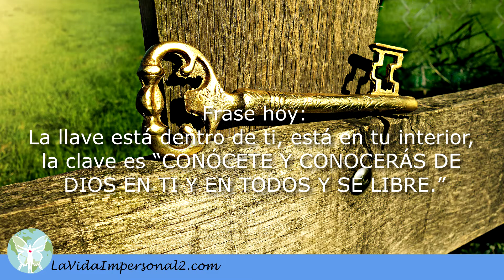EXISTE LA LLAVE - COMUNICADO PLEYADIANO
COMUNICADO PLEYADIANO a través del Libro La Vida Impersonal 2. (133)

Frase hoy:
La llave está dentro de ti, está en tu interior, la clave es “CONÓCETE Y CONOCERÁS DE DIOS EN TI Y EN TODOS Y SÉ LIBRE.”

TEMA:  EXISTE LA LLAVE
“¡Aquiétate! - y SABE -  YO SOY DIOS”, recuerda que la palabra “YO SOY” es DIOS EN ACCIÓN,  presente en este presente, para dar TODOS unos pasos adelante, porque TODOS emanamos luz, emanamos amor, por doquier.
Existe la llave maestra para abrir la reja, que está sin candado para ver el nuevo amanecer.
Pediremos al PADRE lo siguiente:
Amado PADRE, GRACIAS te damos por la inmensa bondad que hay en nuestros corazones y en los corazones de todos los seres en la Tierra que están sirviendo a la humanidad, somos nosotros y ellos que clamamos al PADRE y por tal razón, son VERDADES grabadas dichas con el corazón.
Seres humanos, somos sus hermanos galácticos, somos los poseedores de Amor y Bondad para sus corazones.
La vida está siendo vivida por aquel que esté despierto, de otra forma está muerto.
Hermanos humanos, proclama en ti ante tu PADRE un acuerdo, diciendo:
Yo quiero ser emisario de un nuevo amanecer para la transformación de la Tierra y de sus habitantes.
El PADRE nos dice: Derramaré bendiciones, CONÓCETE Y ME CONOCERÁS, porque estoy actuando en tu Corazón. Les diré Hijos míos, ustedes son claves para dar el cambio, te ayudaré desde tu interior, te guiaré con la Presencia “YO SOY” para tu actualización y tu sanación, luego ayudarás a otros. Gracias.
Entonces haremos lo siguiente, por tanto imploraremos o clamaremos al PADRE una Oración:
PADRE Amado, proclamo para mí y para todos mis hermanos, desde mi corazón, una vida llena de amor y de todas las bondades que se necesiten para que todos los seres viviente vivan en unidad, felices y en armonía, aportando UNOS A OTROS lo que han recibido, para la honra y gloria del PADRE. Gracias, así es.
Solo tu DIOS y el de todos va a estar contigo. QUE ES DE TODOS – TODOS SOMOS UNO –
Con Amor tus hermanos Pleyadianos, honrando el momento Presente, es tuyo y de todos.

Canalizado por Laura Sofía Restrepo.